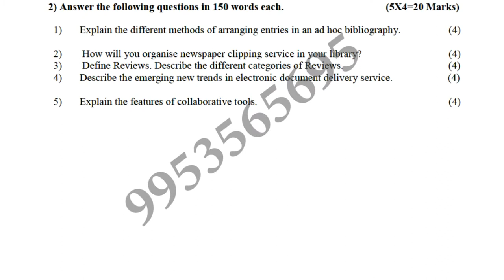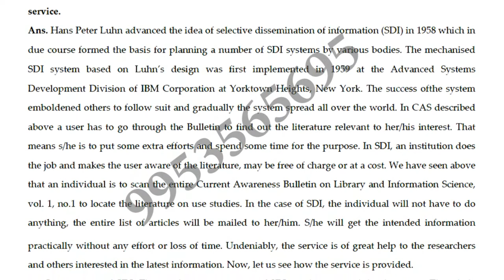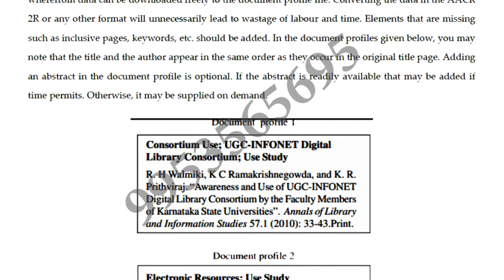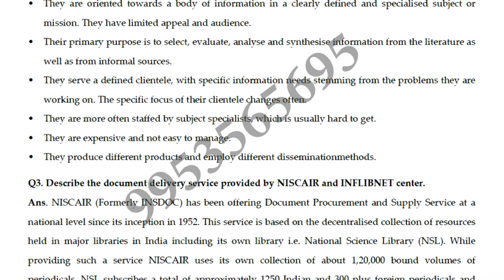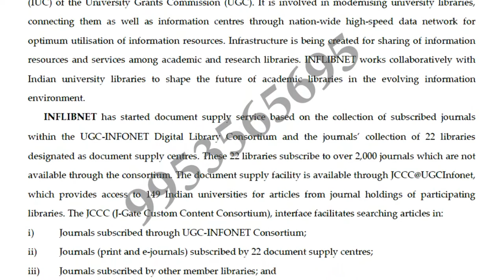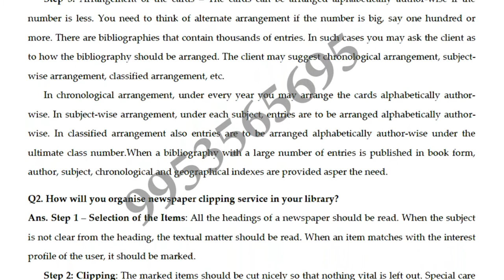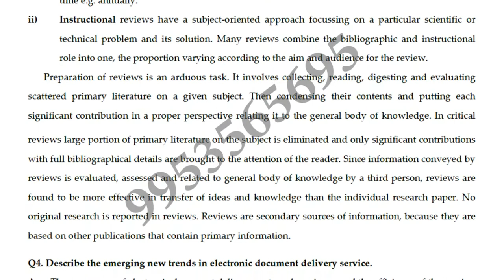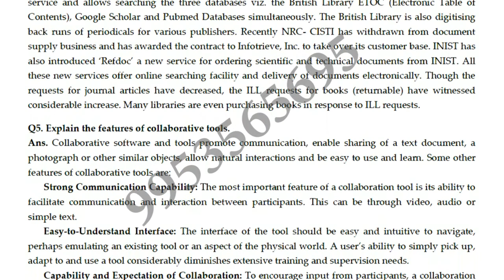BLI-228 Solved Assignment 2019-20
bli-228 solved assignment 2019-20 for students of ignou who choose this subject in ignou ba In ignou this bli-228 solved assignment 2019-20 is necessary to submit for appearing in term end examination of ignou in 2020 year so those student who want want to appear in bli-228 exam have to submit this assignment So this bli-228 solved assignment 2019-20 for student help so they can easily solved their assignment of ignou for more solved assignment pdf you can contact or whats app on-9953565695 for ignou solved assignment pdf